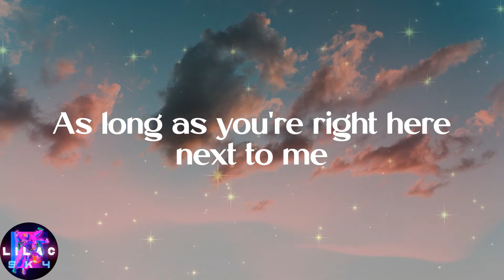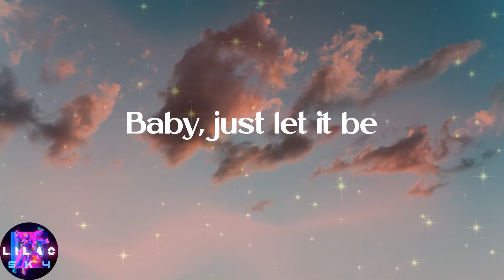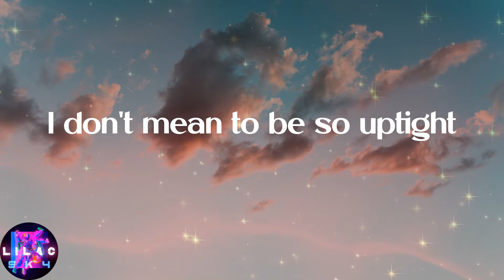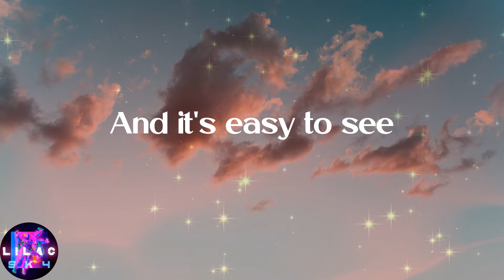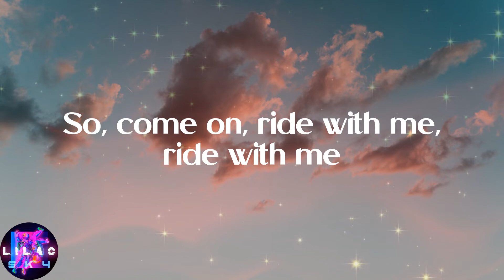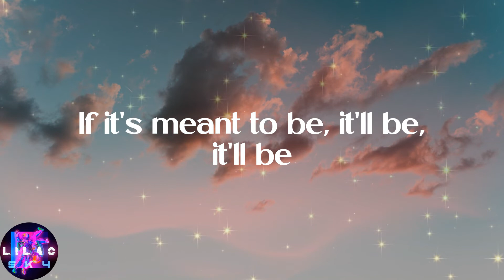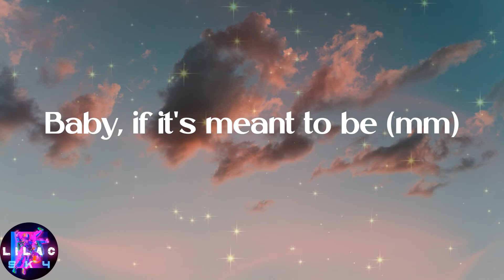Bebe Rexha - Meant to Be (feat. Florida Georgia Line) (Lyrics)